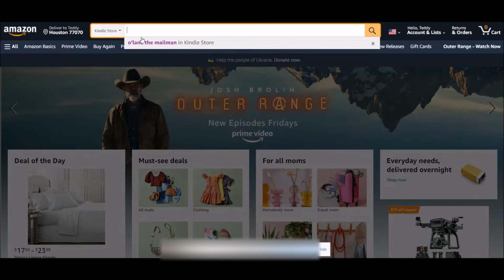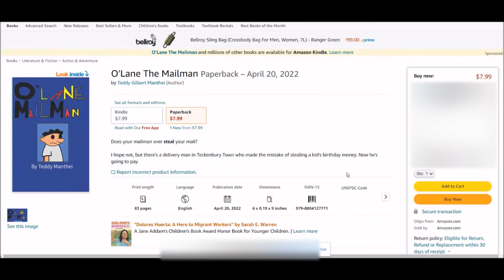I self published a Book!!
I published a book. If you want to buy it, go